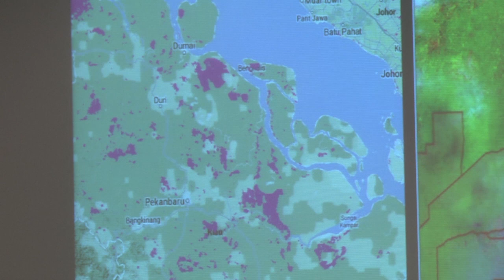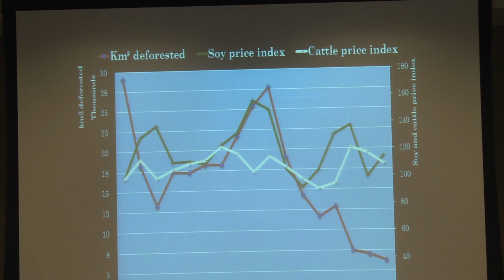Frances Seymour: 4 Reasons Why Climate Finance Should be Spent on Saving Forests